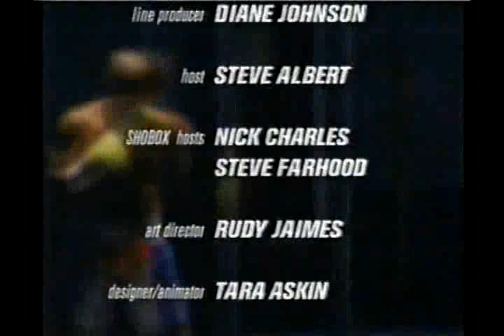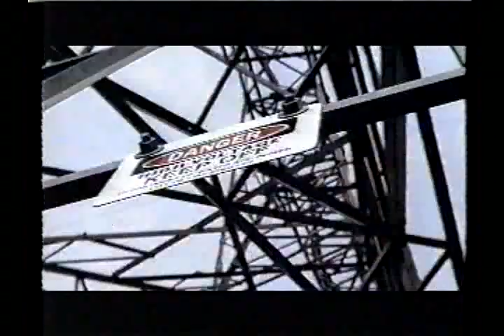Eric Morel vs. Denkaosan Kaovichit.WBA FlyWC.2002.10.12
Underrated Eric Morel defends his title against future champ Denkaosan Kaovichit in Anaheim!